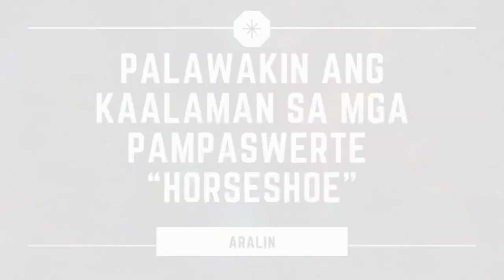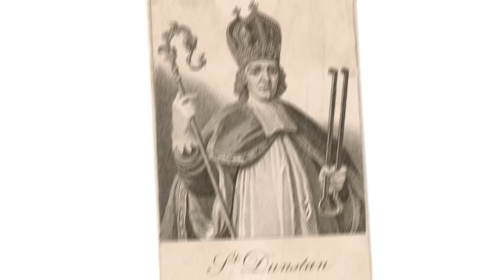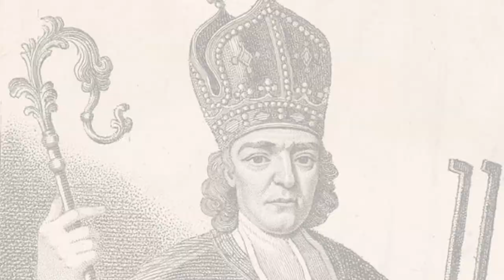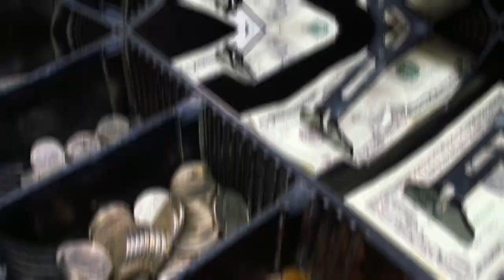🍀GAWIN ITO SA HORSESHOE SA ARAW NG HWEBES AT SABADO | MGA GABAY SA HORSESHOE NA MASWERTE AT MALAKAS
🍀Gawin ito sa HORSESHOE SA ARAW NG HWEBES AT SABADO | MGA GABAY SA HORSESHOE

💜Mga gabay sa horseshoe  para makaboost ng kaswertehan at mabisang pangontra.

- Gcash, Load & Puhunan Package